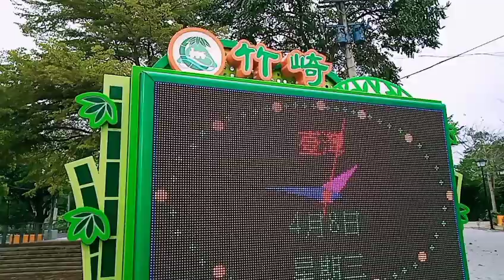BUNGA SAKURA DI ZHUQI PARK CHIAYI TAIWAN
Zhuqi park adalah Wisata ditaiwan tepatnya dizhuqi chiayi.khasnya adalah jembatan gantung,jembatan putih dan bunga sakura yang mekar setaun sekali.bunga ini mekar sekitar bulan 3